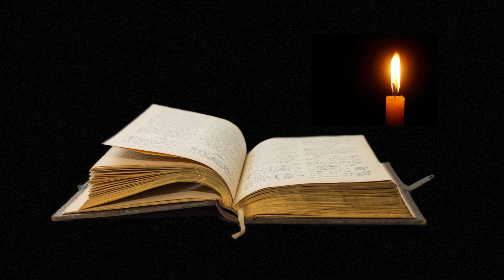Lịch Sử. Kinh Nghiệm Chúa Từng Ngày. ngày 28/10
sách: Kinh Nghiệm Chúa Từng Ngày
Nguyên tác anh ngữ: Experiencing God Day By Day
Tác giả: Henry & Richard Blackaby
Chuyển ngữ: Phạm Đình Đài & Thanh Trúc
“Nếu chúng ta bước đi gần gũi với Chúa hôm nay, chúng ta sẽ ở ngay trung tâm nơi Ngài muốn ngày mai.” Henry Blackaby
Chúa muốn mỗi chúng ta mỗi ngày hãy cầu nguyện, tương giao, suy ngẫm lời Chúa, nhận biết ý muốn Chúa, đồng hành và kinh nghiệm Chúa mỗi ngày càng sâu sắc hơn.
Tương giao với Chúa là sự kêu gọi quan trọng, là phần tốt, là phần không có ai cất lấy được. Lu-ca 10: 42